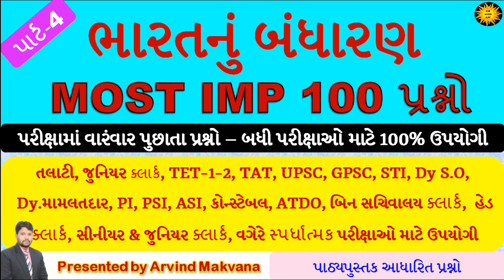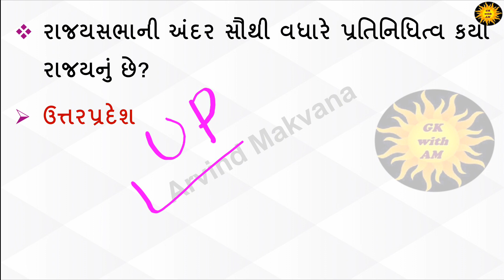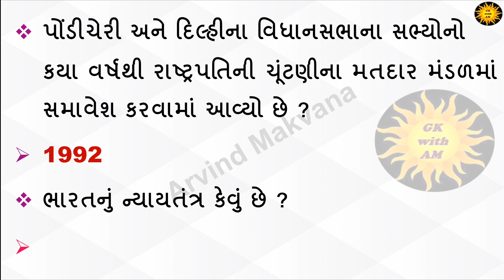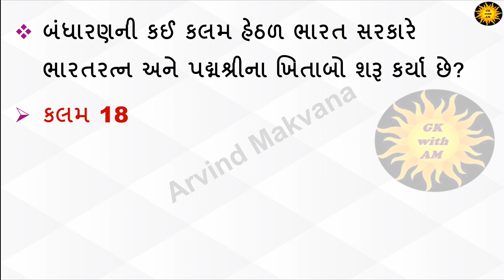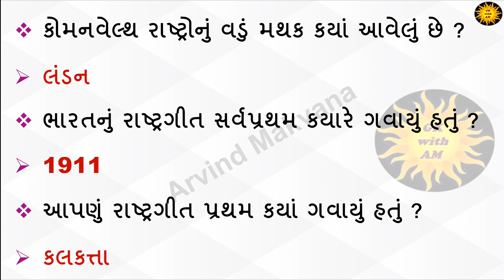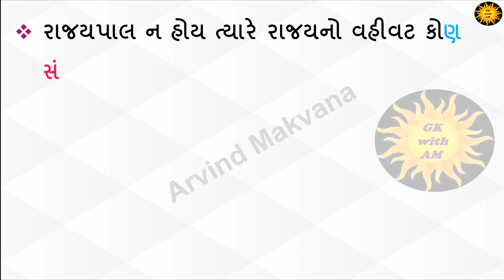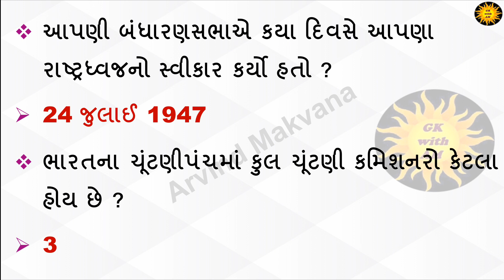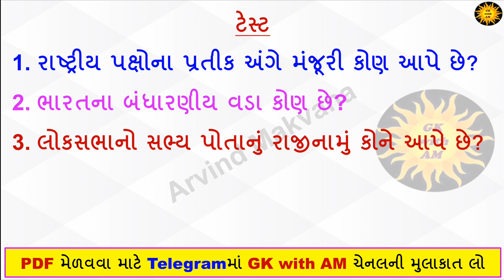બંધારણના 100 પ્રશ્નો | Most imp Questions | Indian constitution | Bandharan mcq | Polity |gk with am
Bandharan Most imp Questions